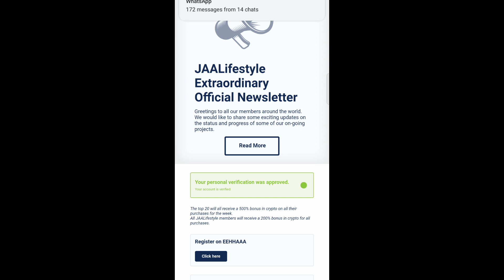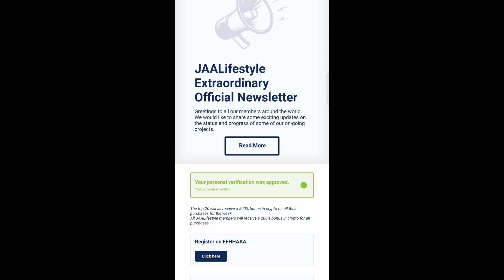15 March good news || real add start || #45